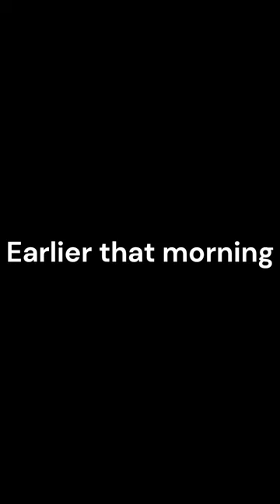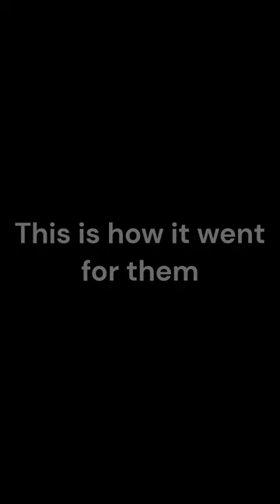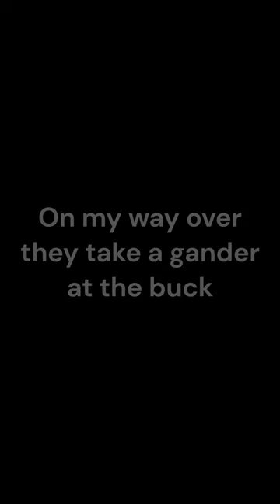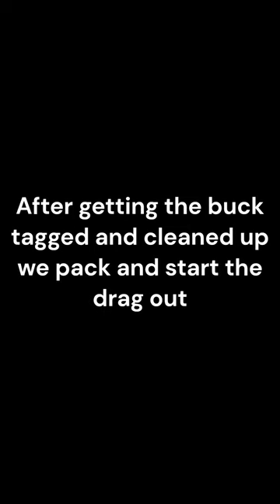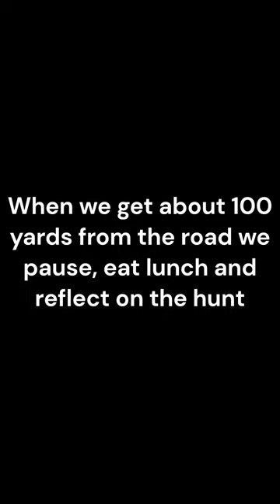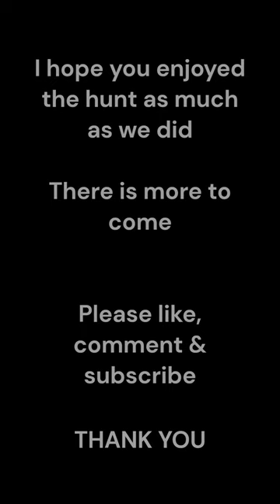DANDY NH BUCK ON FILM! Muzzleloader Opening Weekend Success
Follow along on a great New Hampshire buck hunt.  We were able to put together a solid plan for the day and we are rewarded with a mature 9 point buck weighing in at 194 lbs.  A buck of a lifetime for most New England hunters.  We are just beginning to explore filming our hunts and plan on bringing more content to the channel.